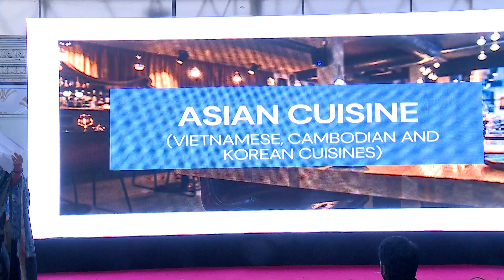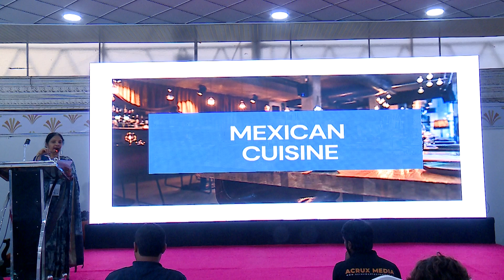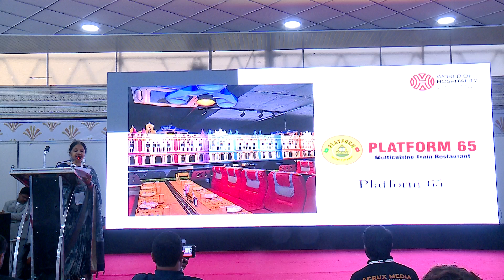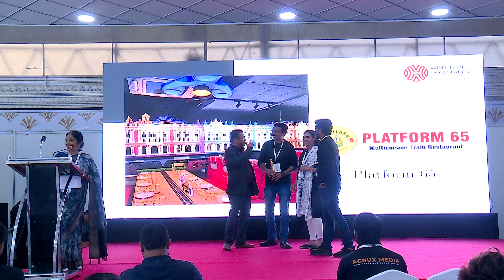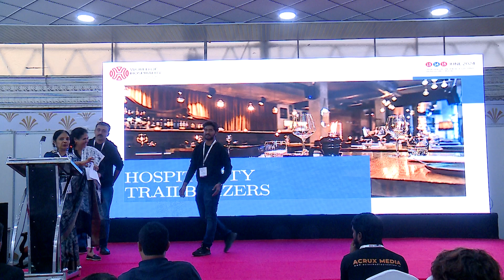Hospitality Trailblazer Awards_WOHXpo Bengaluru 2024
Celebrating the culinary journey of Bengaluru, WOHXpo held the Hospitality Trailblazer Award to felicitate unique restaurants in the city that have carved a niche for themselves.

About World of Hospitality:
World of Hospitality is a dynamic media platform dedicated to uniting buyers and sellers within the HORECA segment. Our mission is to create a comprehensive marketplace where industry players can connect, discover new products and services, and stay informed about the hospitality segment's latest trends and success strategies.

Incredible Fairs and Media Pvt. Ltd. (IFMPL) is a venture founded by a team of extremely passionate tradeshow professionals, each having over 25 years of rich experience in organising and managing large format B2B exhibitions. The company specialises in publishing the monthly magazine World of Hospitality News and also has successfully organised B2B food and hospitality shows in Bengaluru, Goa and Mumbai.

We are committed to fostering connections, driving innovation, and enhancing the overall success of businesses in the HORECA sector. Join us on this journey to unlock the full potential of hospitality excellence. In addition, World of Hospitality, our monthly magazine, offers in-depth insights into the growth and triumphs of the hospitality industry.